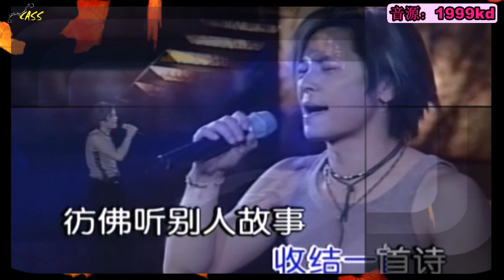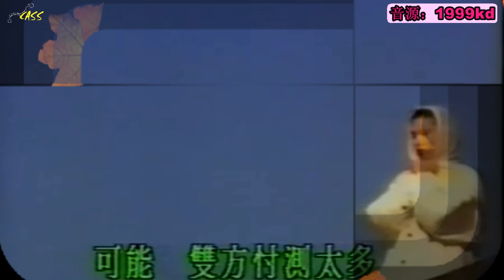【傑電台-2009】 王傑 - 2009.09.16有誰共鳴之王傑專訪（3）（附上字幕）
（轉發請註明來源、🈲️各種扭曲事實及斷章取義的分享）

Part 3的部分傑哥分享了當初錄製第一張唱片跟製作人閙意見的故事
雖然被大家吐槽一個新人超級跩，但是也是因爲他的堅持及聰明的理論
跟大咖們一起發專輯，而取得巨大的成功
傑哥的初戀雖然聽過無數次，但是每次從他口中再次緩緩地回憶
都會覺得是一段單純的小美好